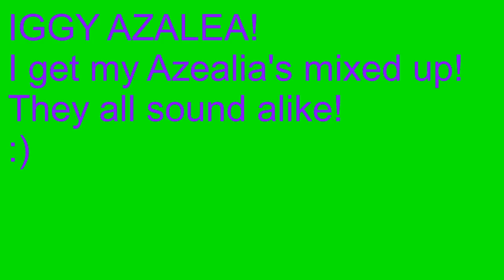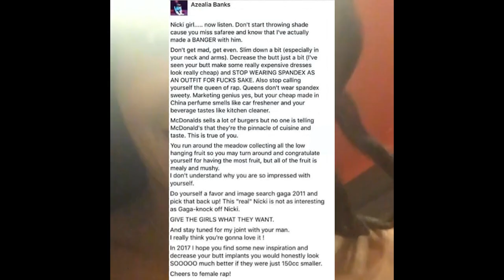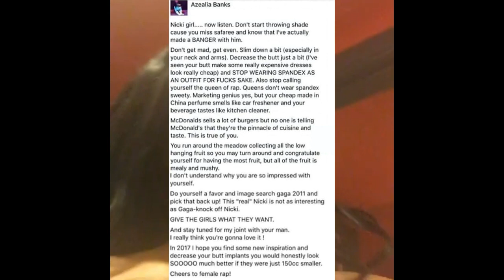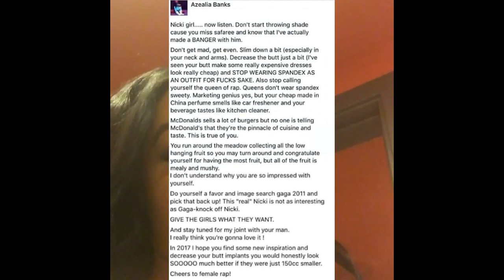NickiMinaj & Azealia Banks fight news! Azealia the Chicken slayer hits BlackBarbie hard!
Nicki Minaj & Azealia Banks fight news! Azealia the Chicken slayer hits Black Barbie hard with major insults! Female rap battle is so one sided! Nikci doesn't have a pico second to waste thinking about that heifer!